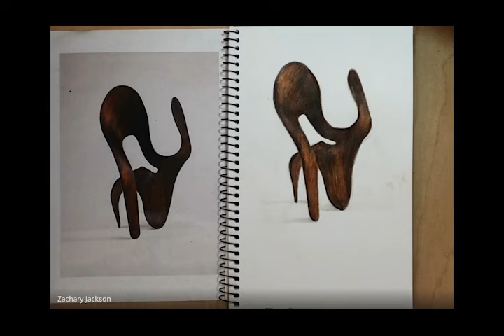5PAHWU Add Pencil and Detail Charles and Ray Eames